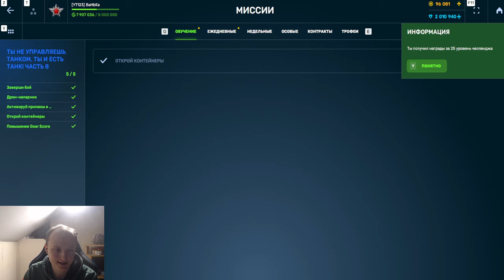ЖЕСТЬ! ИХ БОЛЬШЕ НЕТ! ОТКРЫЛ ВСЕ СТАРЫЕ КОНТЕЙНЕРЫ И ПОПРОЩАЛСЯ С КОНТЕЙНЕРАМИ В ТАНКАХ ОНЛАЙН